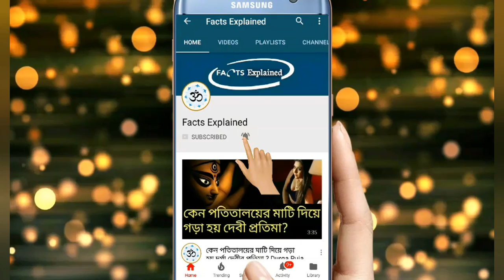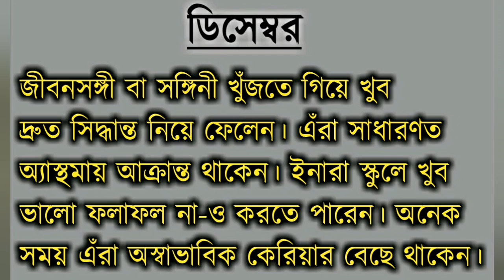জন্ম মাস অনুযায়ী আপনি কেমন মানুষ তা জেনে নিন! - Facts Explained